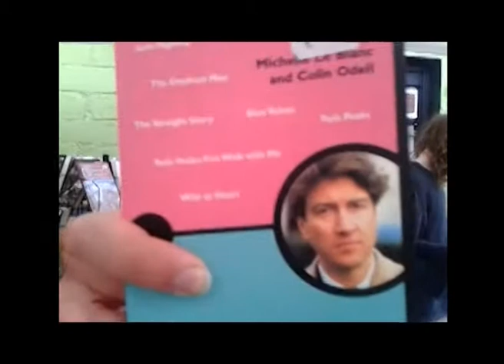Ep. 54 practicing inland empire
can feel my heart getting bigger